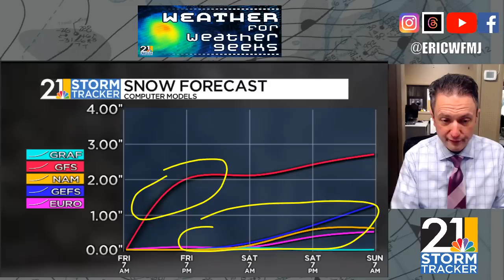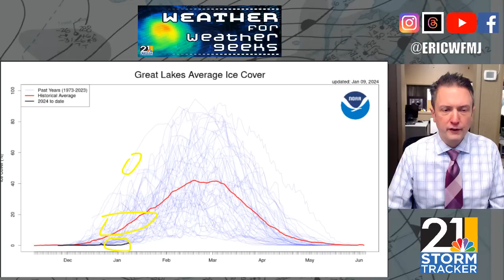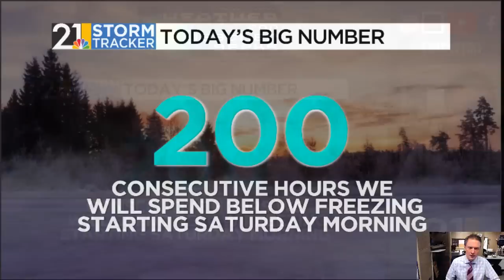Gearing Up For Next Winter Blockbuster! "Weather For Weather Geeks" 1/10/24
00:00 Intro
00:30 Windy, Damp Again Today
01:34 Powerhouse Late Week Great Lakes Storm
06:15 Coldest Stretch In 2 Years Imminent
08:00 Any Snow Next Week?